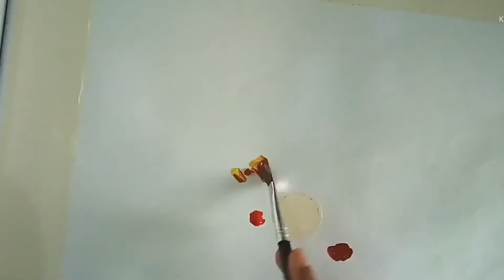water colour painting//easy painting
water colour // colour painting//simple water colour painting